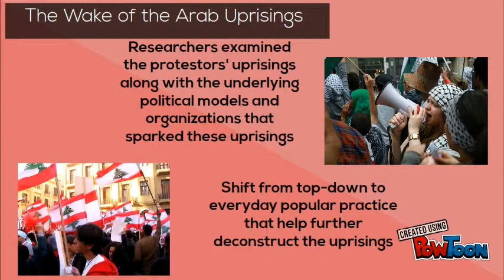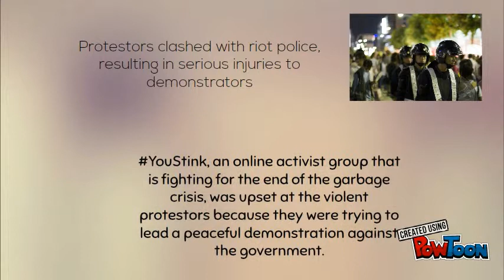you stink improved